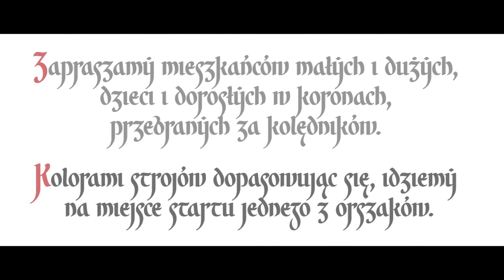Zwiastun Orszaku Trzech Króli 2015 - Starogard Gdański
Zapraszamy do ORSZAKU TRZECH KRÓLI w Starogardzie Gdańskim

6 stycznia Anno Domini 2015 o godzinie:

• 13.30 • przy sklepie Gleń, ul. Kociewska - rusza królewski orszak czerwony
• 13.30 • parking Ford